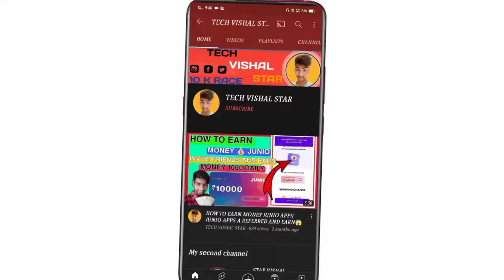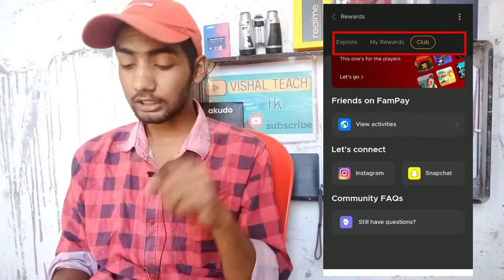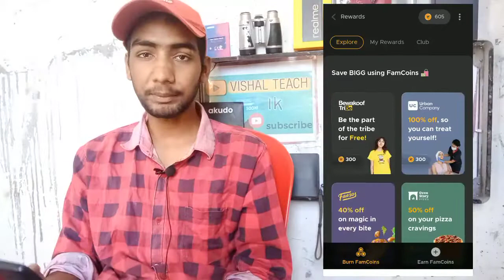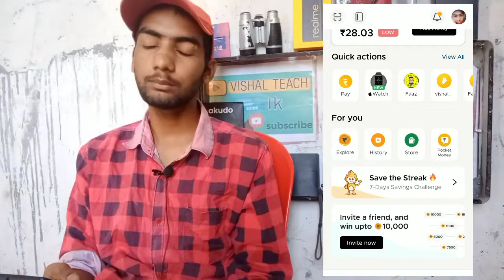FAMPAY ME BIG UPDATE || FAMPAY ME BIG LOOT MONEY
notis